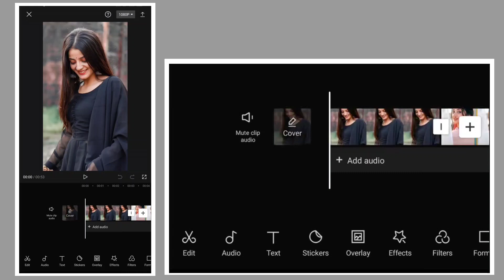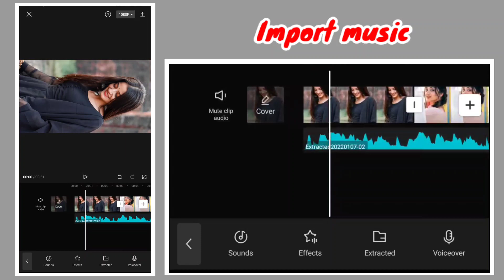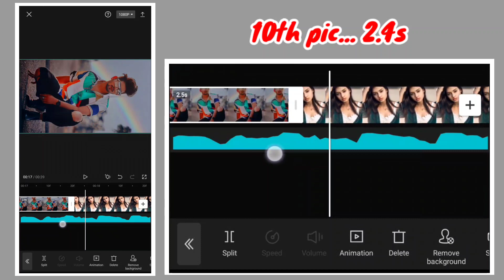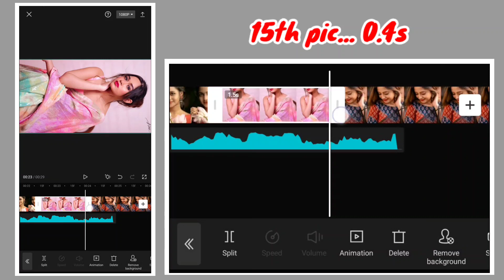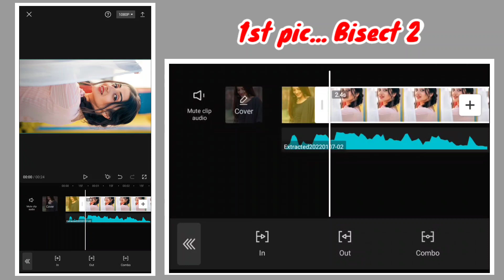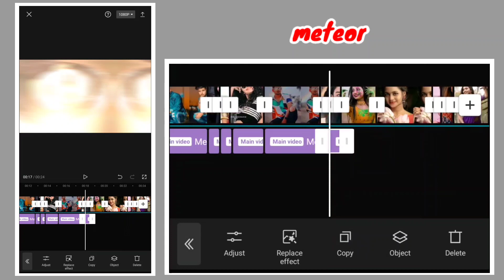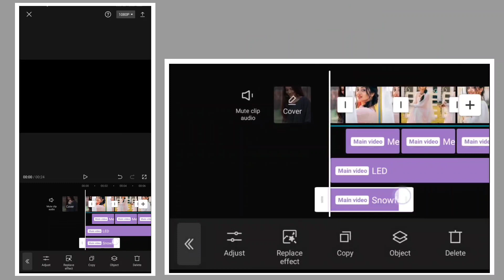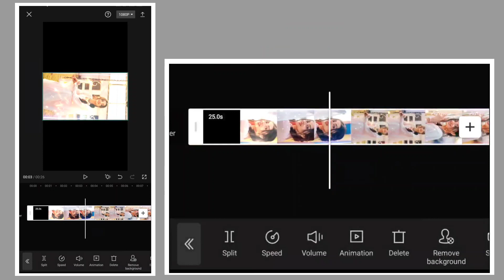leja Re Leja Re New Tiktok Trending Music Beat✓✓Capcut music beat tutorial video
🙏please 🙏

Download. ⬇️.

video clip:-

audio:-